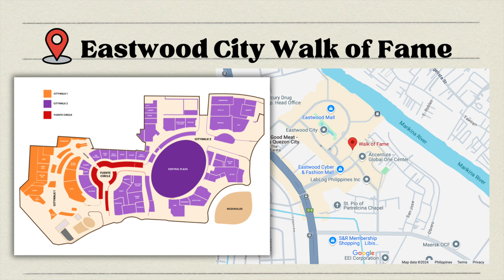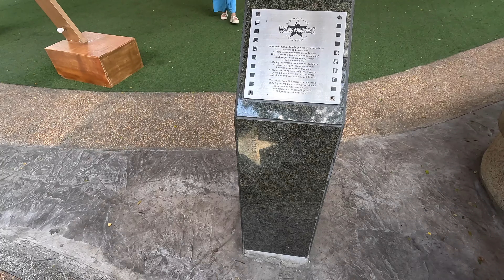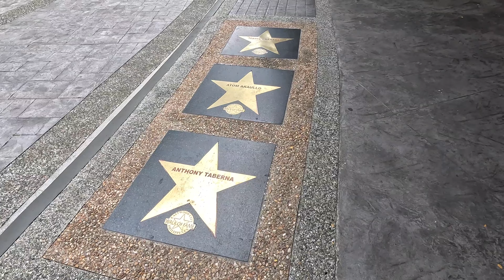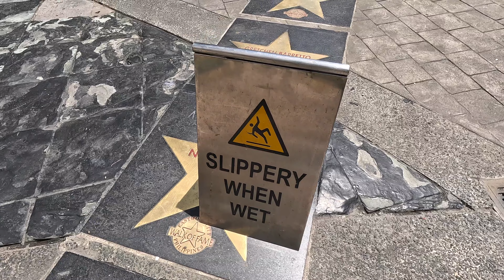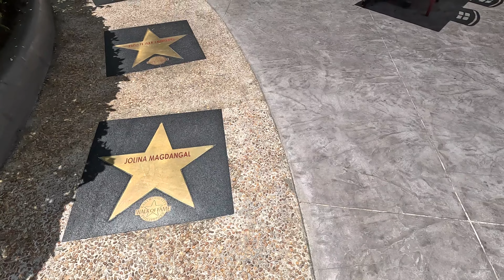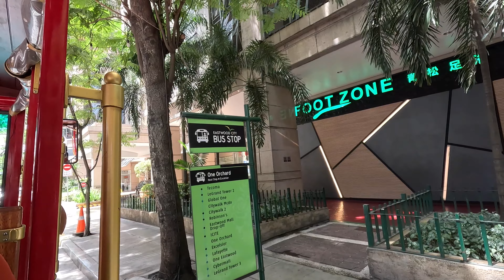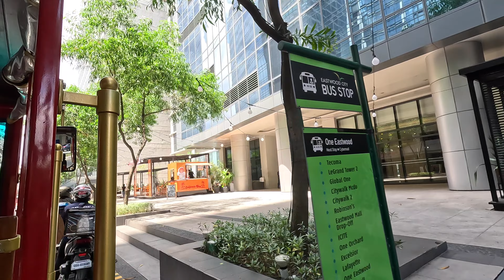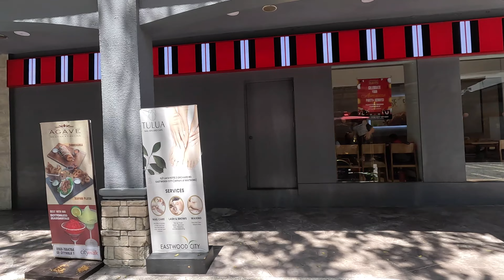Eastwood City Walk of Fame | FREE Shuttle Around Eastwood Full Tram Route | DonBelle Stars 🇵🇭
I went to the Eastwood Walk of Fame because of Donny Pangilinan and Belle Mariano, collectively known as DonBelle. I also included a video of the tram or free shuttle route.